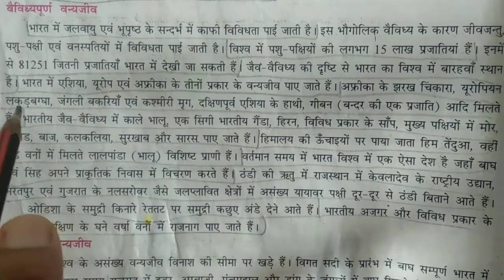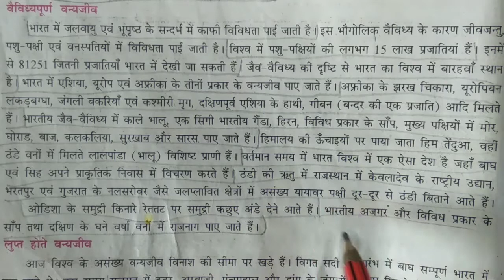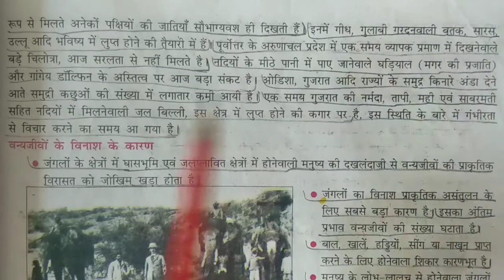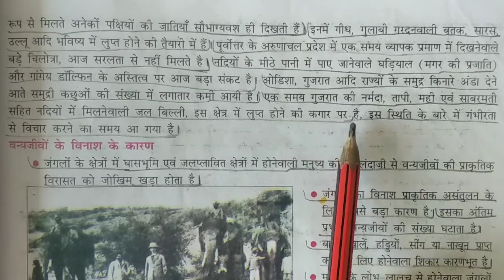पाठ-9 वैविध्यपूर्ण वन्यजीव और लुप्त होते वन्यजीव का परिचय।